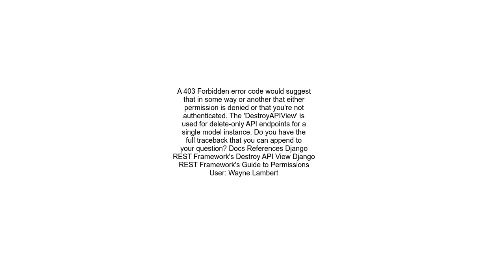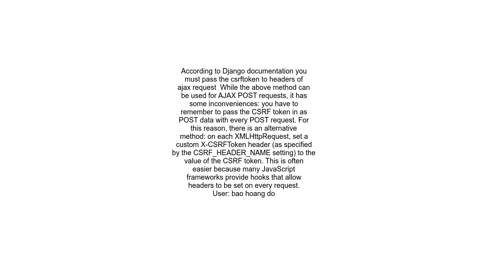Django REST giving a 403 forbidden on DELETE methods, but not POST